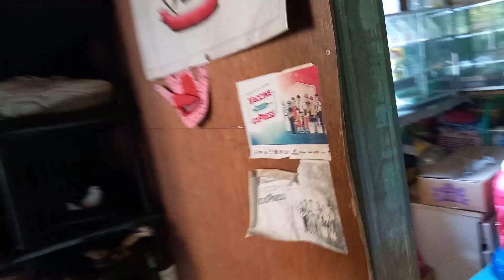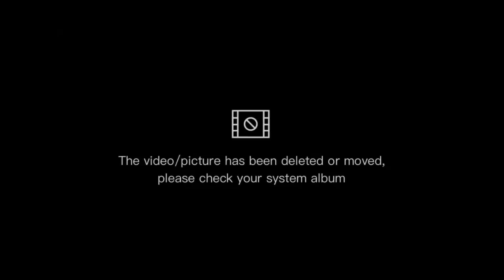Nagkita sa Bekery||Dating Kasamahang SG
Nagkita Kami Sa Bekery|Dating Kasamahang SG